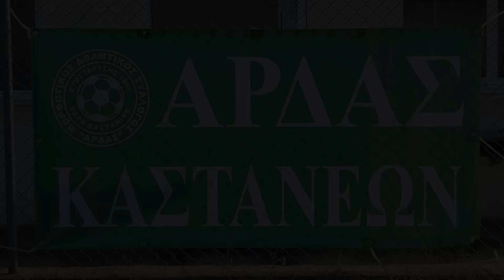Μ.Α.Σ. ΑΡΔΑΣ ΚΑΣΤΑΝΕΩΝ (1080p)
by DRONEctivities & Chris Roro, Dec.2016